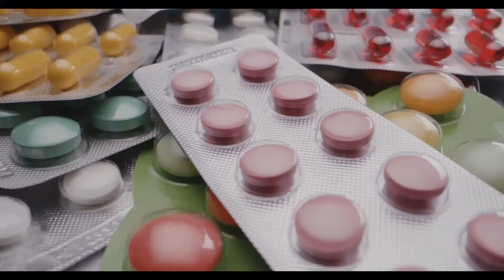Treating Recurrent Aphthous Stomatitis Using α-Mangostin